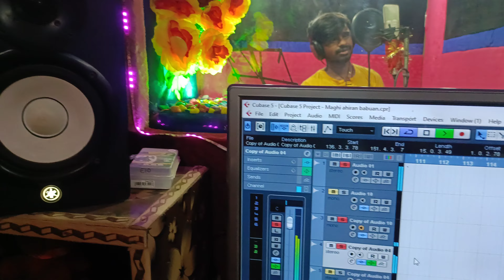देखिए कैसे होता है नंदलाल प्रेमी का लाइव रिकॉर्डिंग बोलबम सोंग 2022